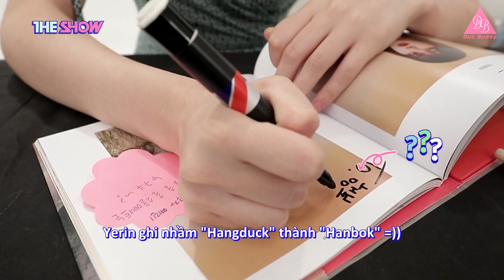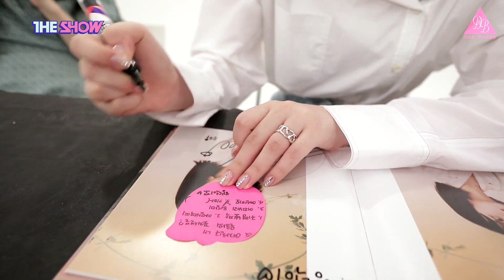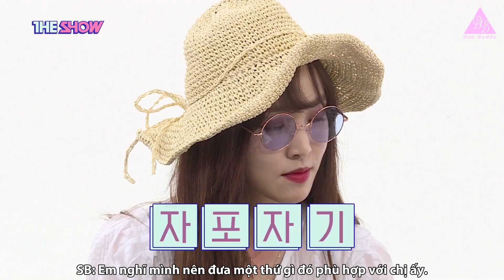[VIETSUB] GFRIEND - HAPPY STAN LIVE [THE SHOW 190709]